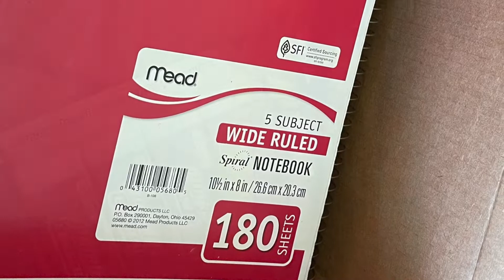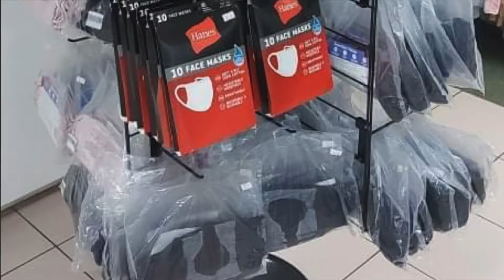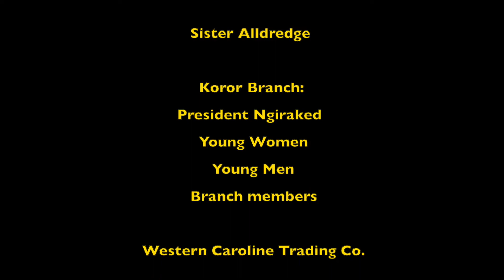Koror Branch Service Project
The Church of Jesus Christ of Latter-day Saints donates 40 backpacks with school supplies to the Koror Elementary School. Also,  in response to Koror's first two contacts of COVID-19  and the schools desire to protect the students, 800 student cloth masks and 200 bottles of hand sanitizer were also donated to the school.